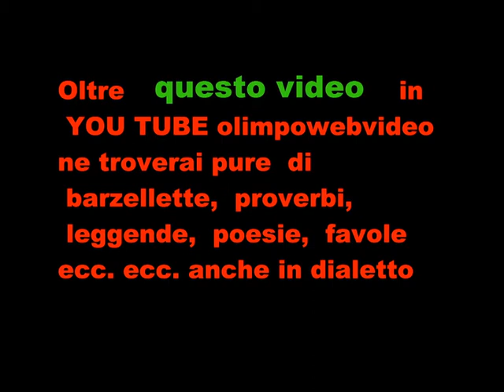THe sunset hill all Arci di bonate Sotto file 228 3° video.wmv